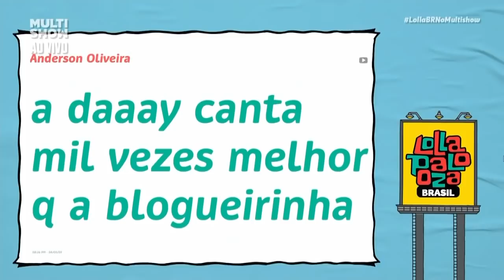TRETA! BLOGUEIRINHA e DAY brigam AO VIVO! | Aquecimento LollaBR | Humor Multishow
Enquanto o LollaBRNoMultishow 2022 não chega, bora relembrar tudo o que rolou na edição de 2019! ⚡ Quem lembra da Blogueirinha brigando com a Day ao vivo? 🔥 Coisas que só acontecem no meu canal... 🗣️

🎥 ASSISTA TAMBÉM 🎥